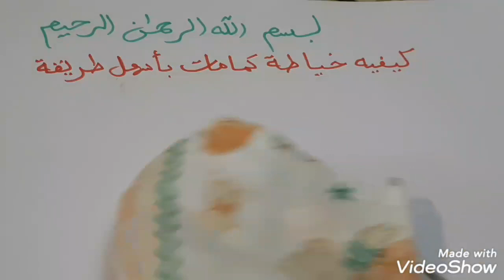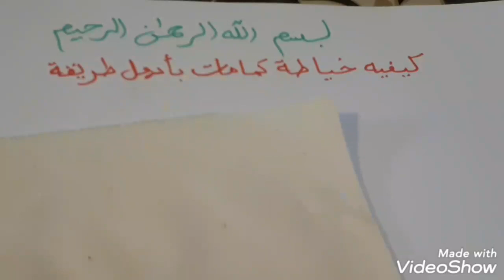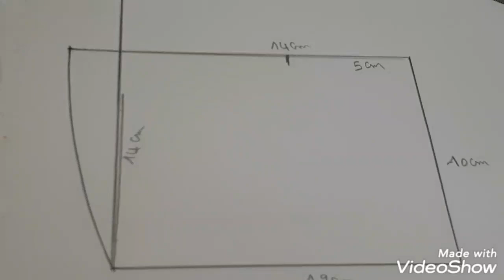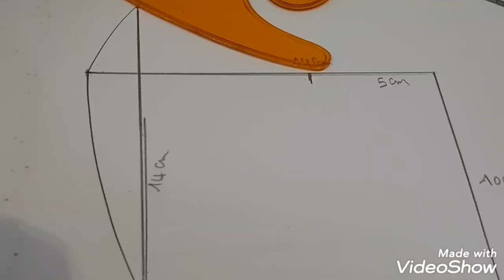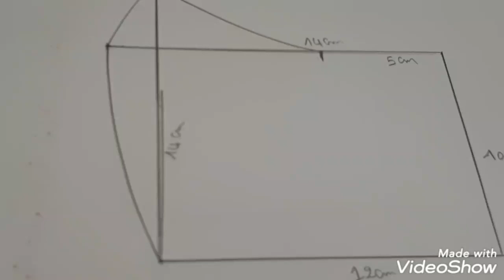ابسط طريقة لخياطة الكمامات 👍👍